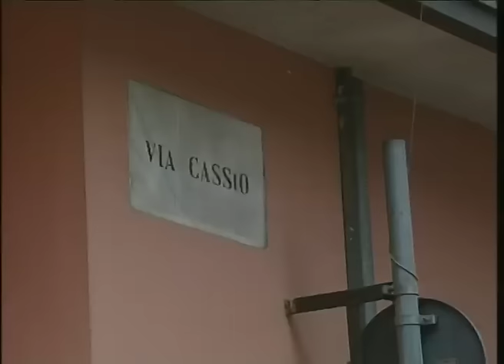RTA News 03-10-15 1° parte